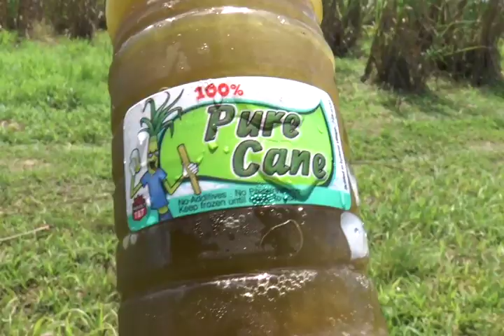Green Thumb Tuesday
Once considered the king of crops in the Caribbean, sugar cane has lost its throne, especially after decades of dominance here in T&T.
But the closure of Caroni 1975 Limited, sparked new beginnings for Romulus Ramoutar.
One of the few remaining sugars cane farmers, Ramoutar explains how agro-processing has given new life to the sugar cane stalk.
Here's reporter Jesse Ramdeo and cameraman Ivan Toolsie with more in Green Thumb segment.